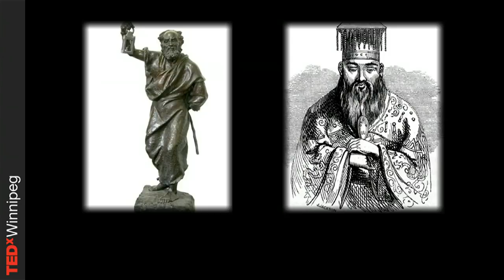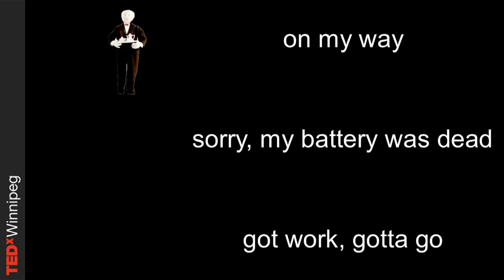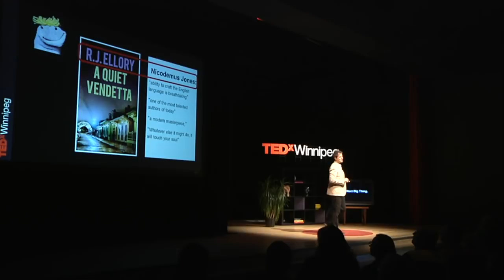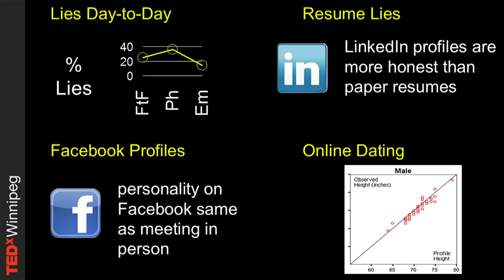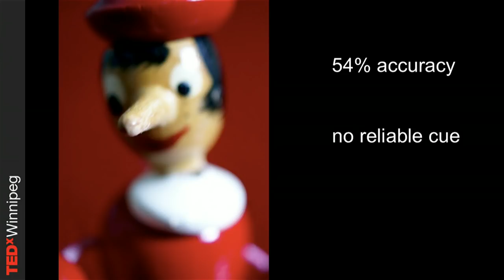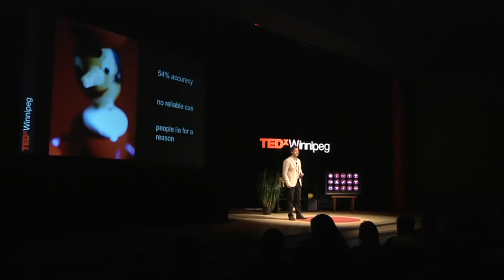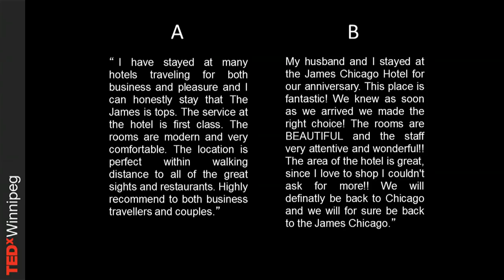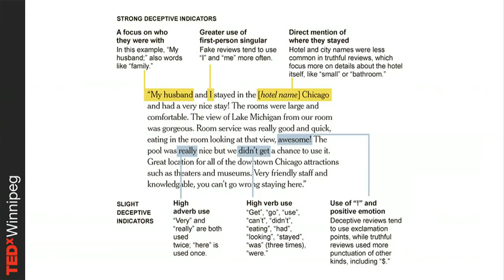Jeff Hancock: 3 types of (digital) lies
Who hasn't sent a text message saying "I'm on my way" when it wasn't true or fudged the truth a touch in their online dating profile? But Jeff Hancock doesn't believe that the anonymity of the internet encourages dishonesty. In fact, he says the searchability and permanence of information online may even keep us honest.